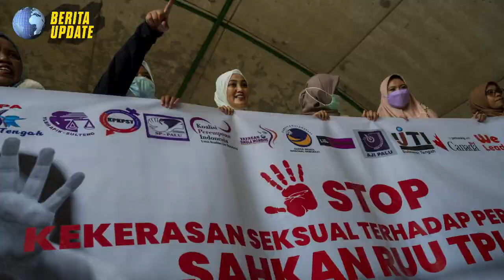JEJE PERNAH DILECEHKAN TUKANG KEBUN